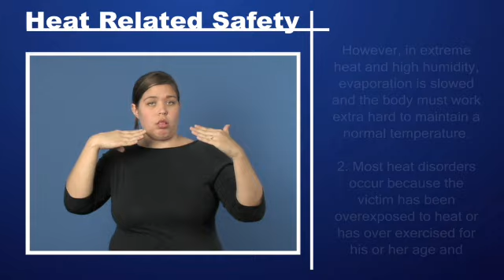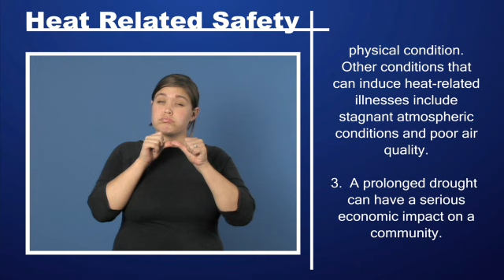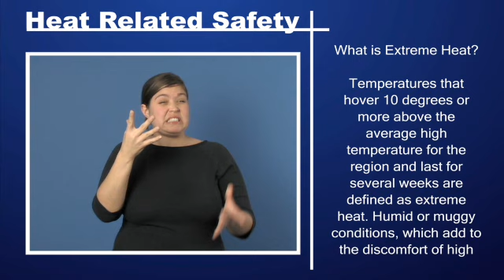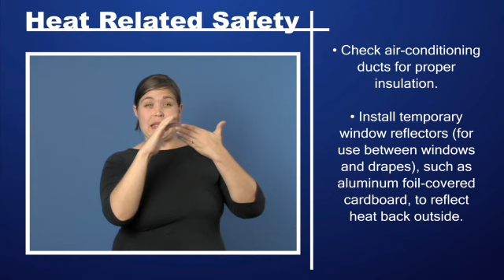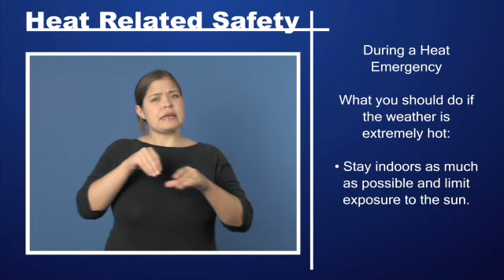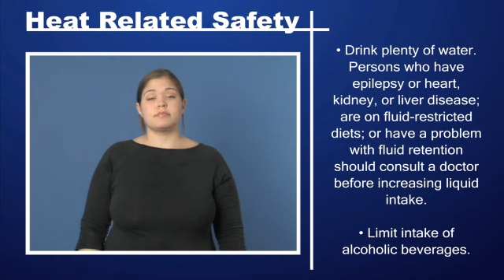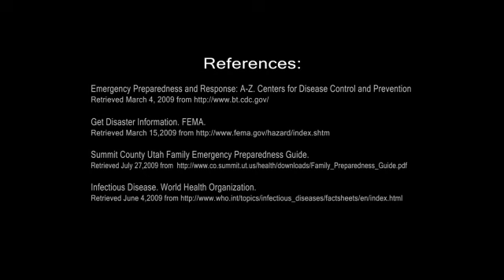Heat Related Safety